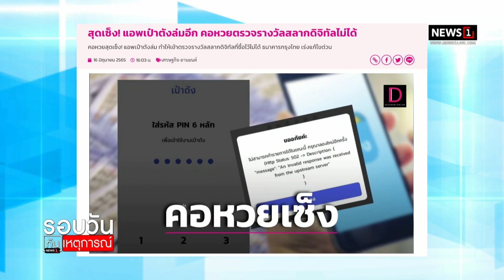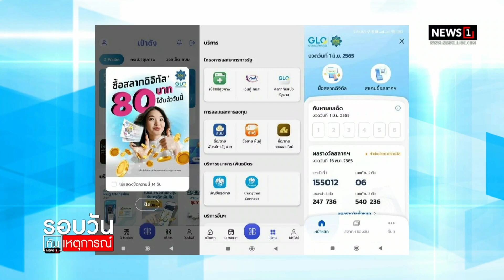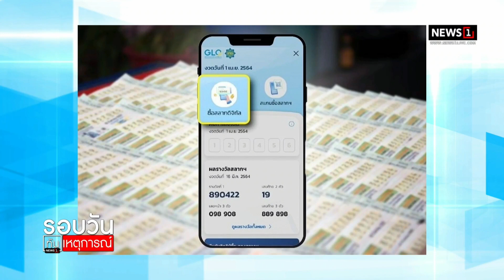สลากดิจิทัล งวด 1 ก.ค. เปิดขายพรุ่งนี้ : รอบวันทันเหตุการณ์ 17.00น. 16-6-65